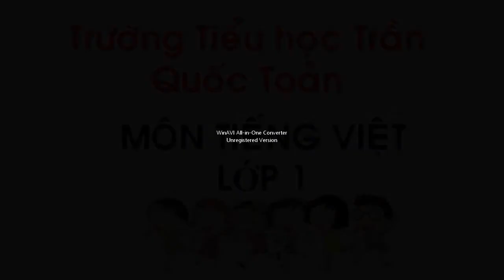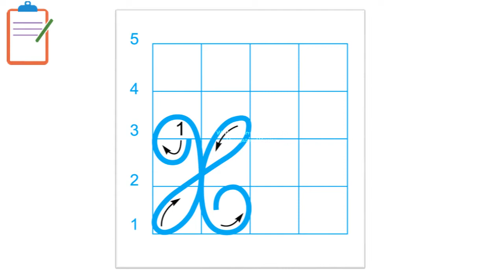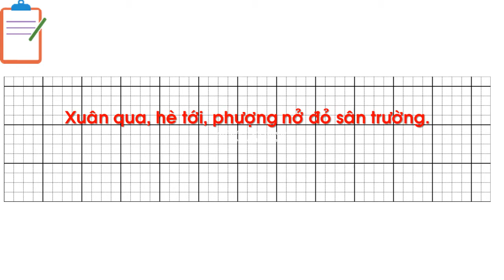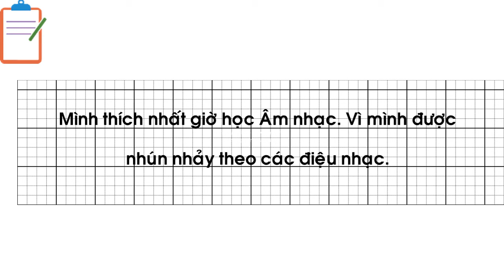Tiếng Việt Tuần 34 Bài 1 Buổi học cuối năm tiết 3,4